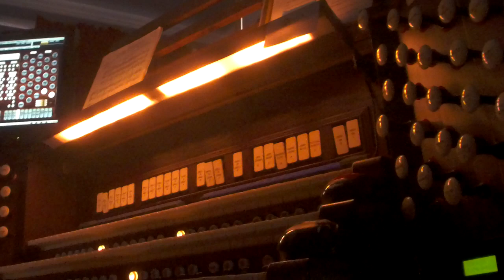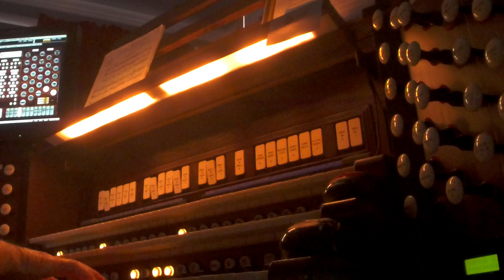The Everlasting Arms (an oldie but goodie)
Taking advantage of the harp and celesta of the E.M. Skinner and glock on the Hereford Cathedral Pipe Organs (Virtual). and Rodgers 960 digital organ...(funky ending,,,OY!)